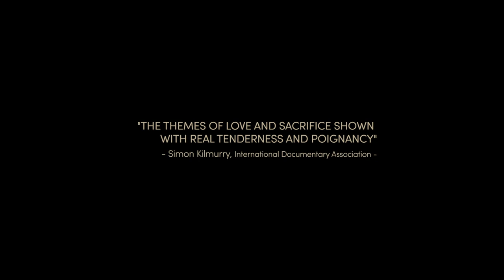MOTHER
In Thailand, Pomm takes care of Europeans with Alzheimer’s. Separated from her children, she helps Elisabeth during the final stages of her life, as a new patient arrives from Switzerland. MOTHER is a character-driven film that allows us to explore the struggles of motherhood and the frustrations of being unable to care for our loved ones. It is the powerful connection between patients and caregivers that will challenge our preconceptions. Both Pomm and her patients are trying to recover pieces of their lives that are gone, but through love and kindness they will learn to care for each other.